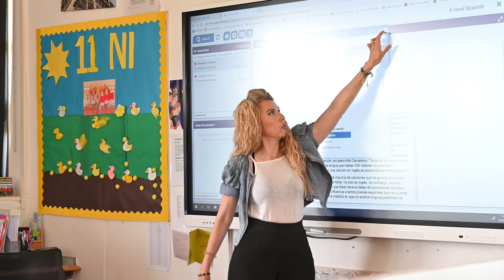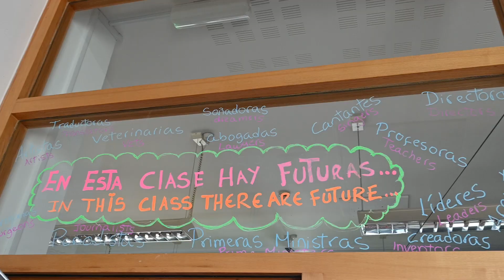A Level Spanish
Mrs Gordon introduces the Spanish subject.